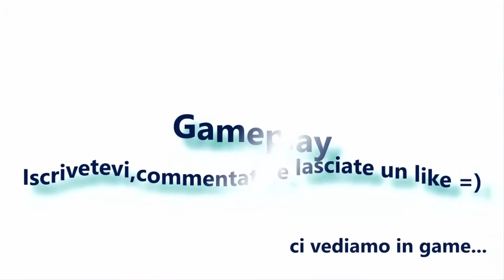7 Days to die Gameplay ITA:# 22 Perchè muoio sempre?!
In questo episodio vi propongo le zone in cui vorrei costruire il nostro bel forte..ditemi se è una zona ottimale..:) BUONA VISIONE BELLIII!!